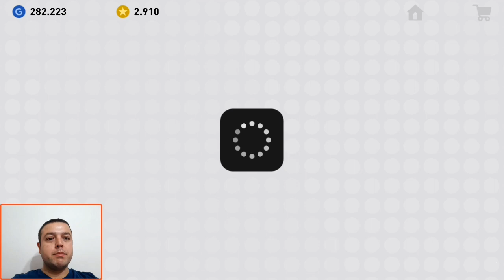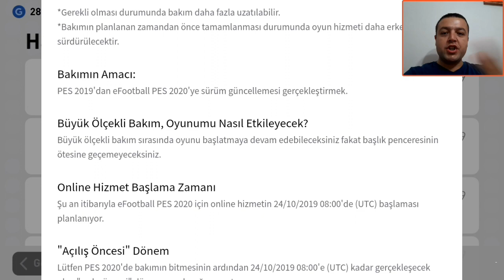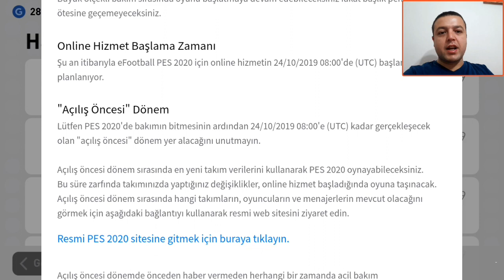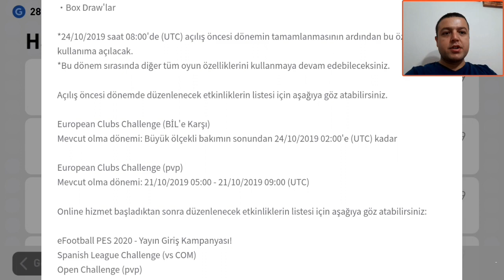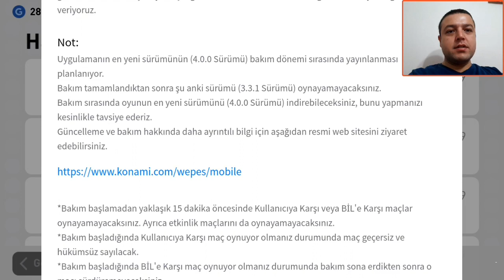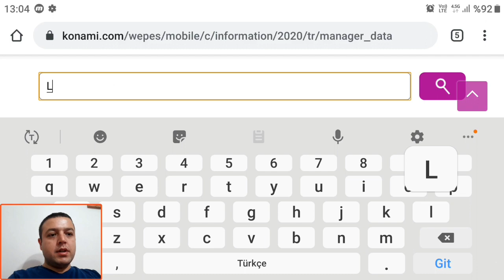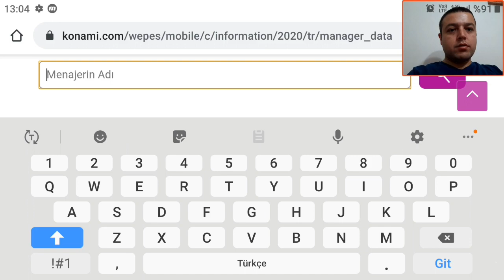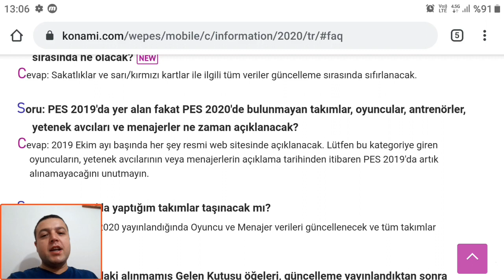eFootball PES 2020 MOBİLE RESMİ ÇIKIŞ TARİHİ AÇIKLANDI !!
Bölüm içeriği :

eFootball PES2020 MOBİLE RESMİ ÇIKIŞ TARİHİ AÇIKLANDI
Taşıma rehberi sitesi güncellendi
Oyuncu menajer kulüb arama butonu aktifleşti